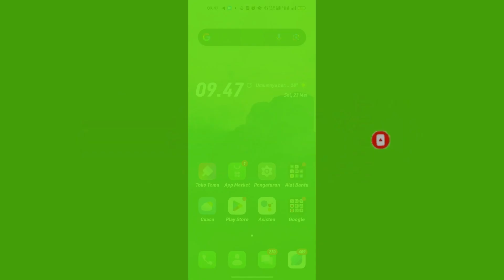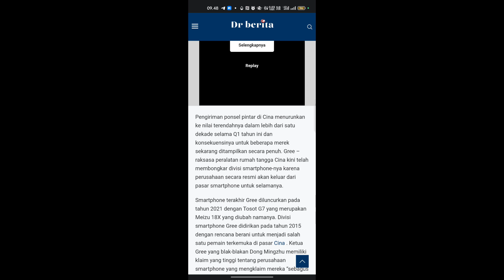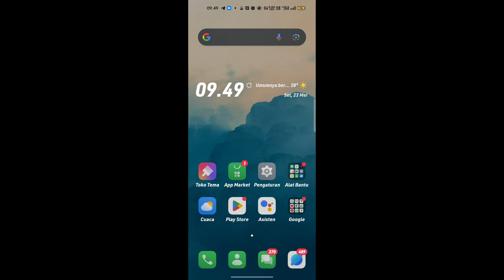Dikabarkan Gree menutup divisi produk smartphonenya